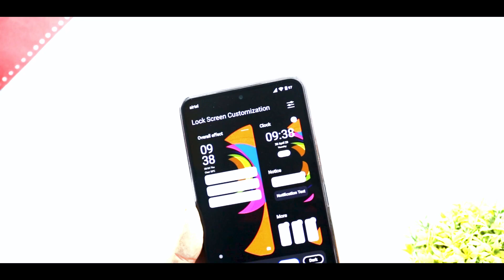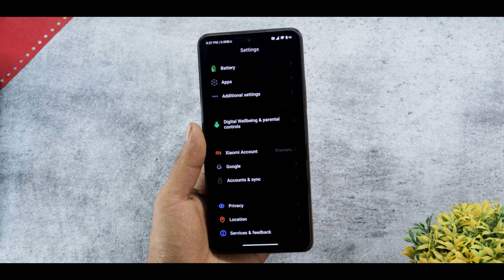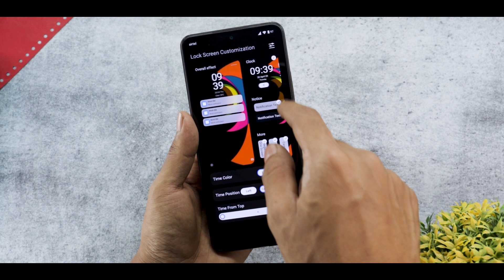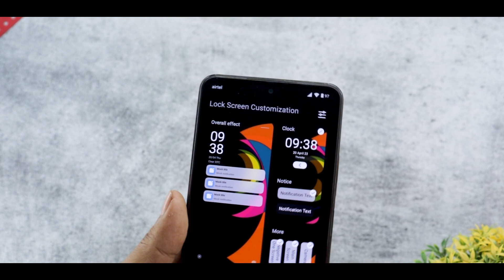Miui 14 Theme - New Miui Theme For Redmi & Poco | New System UI & Lockscreen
Background Music 🎶🎵🎵🎵.